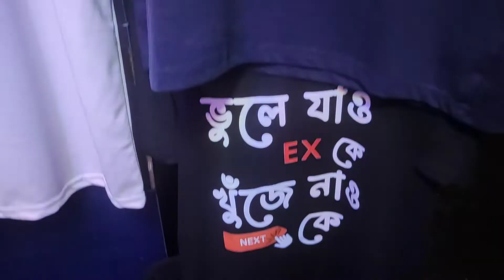Dakshineswar Kali Temple Night View | Kolkata, India | Must Watch | AJAY DAS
Vlog -254

Your Queries ---
Dakshineswar Kali Temple in night
Kali Temple
Dakshineswar Kali pujo